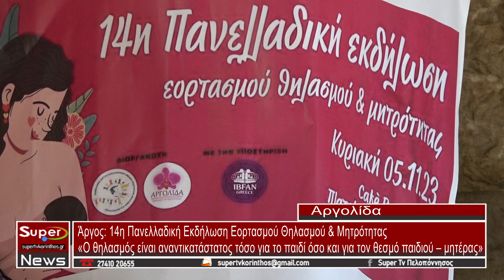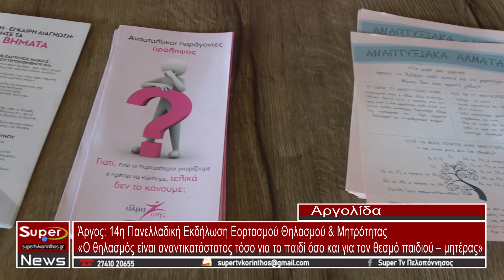14η Πανελλαδική Εκδήλωση Εορτασμού Θηλασμού & Μητρότητας